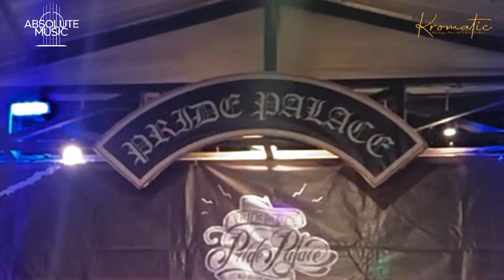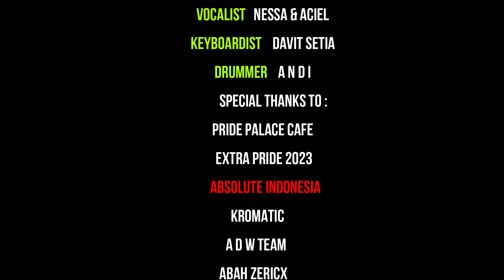EXTRA PRIDE EPS # 17-SAKURA-BY ABSOLUTE MUSIC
ABSOLUTE MUSIC di acara EXTRA PRIDE (Pride Palace Cafe Sukabumi). Dengan Personil Nessa (Vokal), Acil (Vokal), Davit (Keyboard), Andi (Drum), Raza Vai (Guitar 1), Bintang (Guitar 2), Anggrik (Bass).